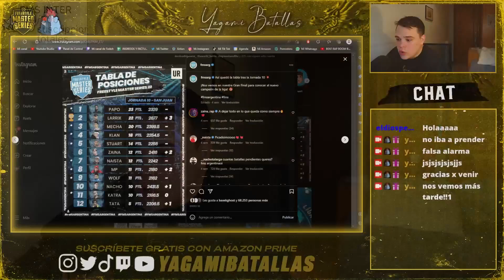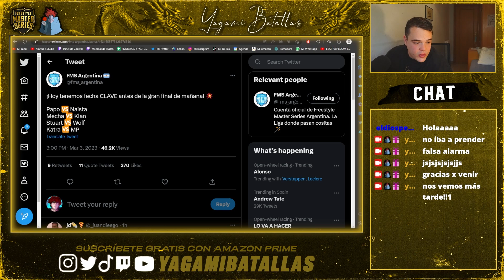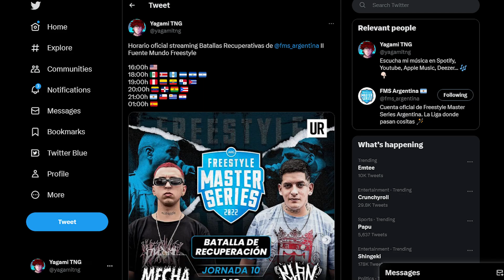🚨HORARIOS RECUPERATIVAS FMS ARGENTINA II PAPO puede ser CAMPEÓN HOY